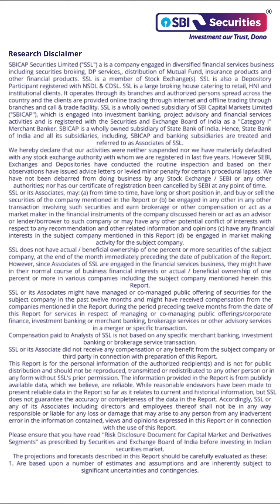The Rise of India's Unicorn Ecosystem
India's unicorns aren't just valued at billions, they're changing the world.